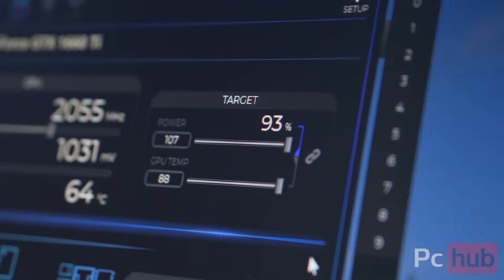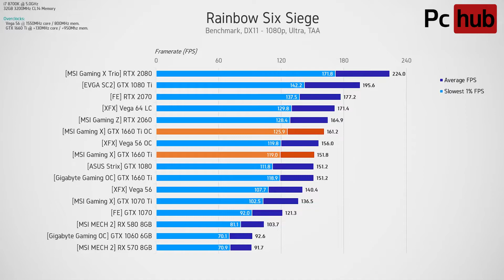PcHub : GTX 1660 Ti Msi Gaming x Now at PcHub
The GTX 1660 Ti may be the first GPU release in a while that we’ve come away feeling completely pleased. We’re getting GTX 1070-like performance for a slight price premium over the GTX 1060 6GB, without any competition from AMD at the moment we think this is a pretty good result.